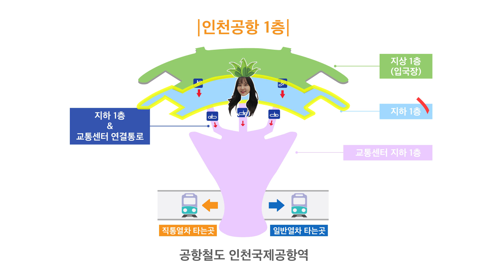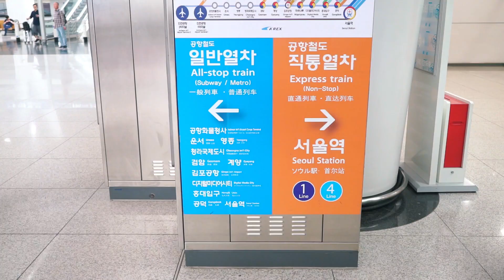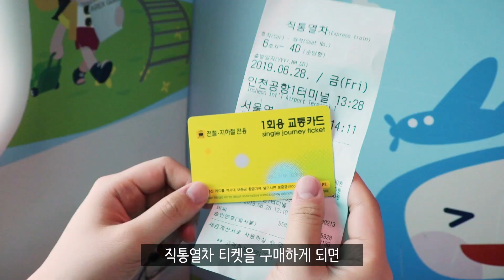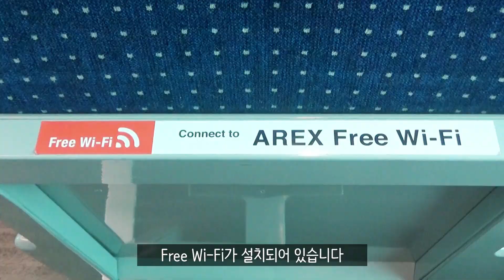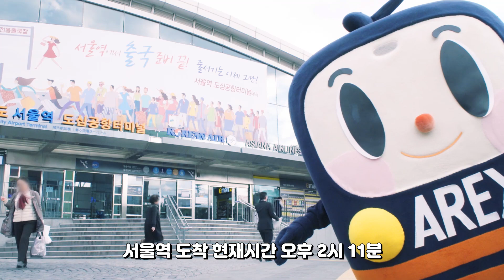[ENG SUB][핵인싸 되기 1편] 아직도 인천공항에서 공항철도 타는 법 모르니?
아직도 인천공항에서 공항철도 타는 법을 모르시나요?!

5분이면 인천공항에서 서울 어디든 갈 수 있는
쿨한 핵. 인. 싸.  가 될 수 있는 방법!

바로 여기 있습니다.